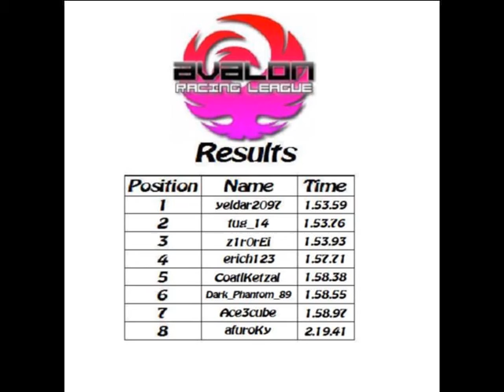Wipeout HD - Avalon League - Dec 2009 - Sol 2 Reverse - Weapons On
Footage from the December 2009 Avalon event. Avalon is a monthly event hosted by kanar whereby members get together and race each other over one intense weekend. Avalon players are some of the best in the world.

Featured in this video are:
Ace3cube
afuroKy
CoatlKetzal
Dark_Phantom_89
erich123
tug_14
yeldar2097
z1r0rEi